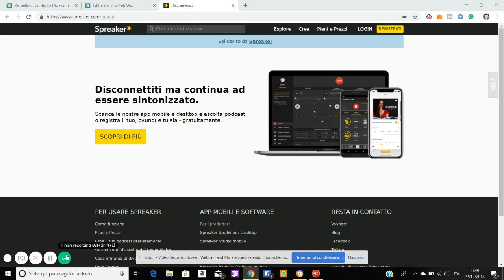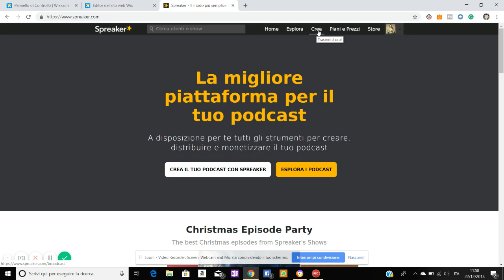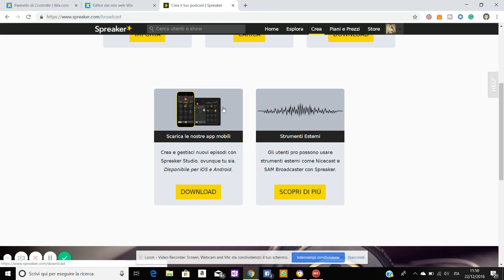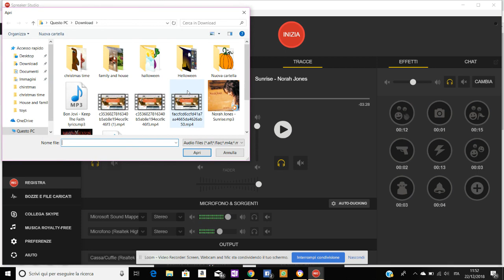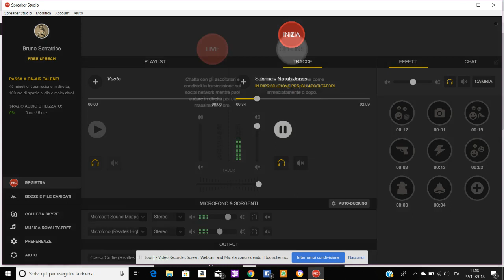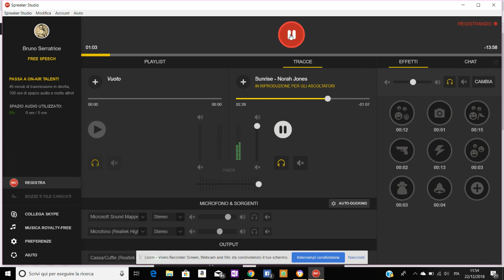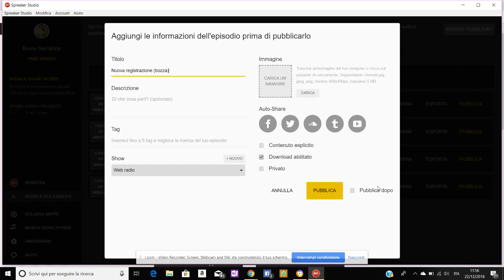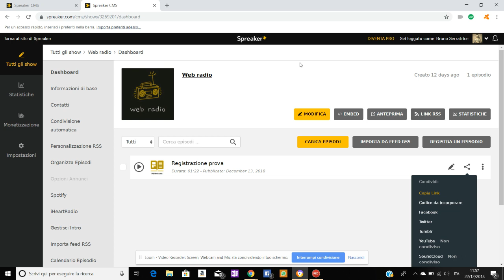Creare una web radio con Spreaker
visita per iscriverti ai nostri corsi on line

Il video è tratto dal corso on line "Educational Blogger" pubblicato su webed.it. In questo video tutorial spiego come si possono registrare facilmente dei podcast e organizzarli per episodi per creare una vera e propria webradio utilizzando tutti gli strumenti del mixer virtuale che spreaker mette a dsiposizione dei suoi utenti. Se sei un insegnante, con spreaker potrai creare anche una web radio didattica per la scuola o per la tua classe. I podcast e la webradio sono un ottimo modo per raccontare e valorizzare le esperienze. Spreaker è sicuramente un'ottima risorsa didattica per gli insegnanti e per la classe.

Questi video tutorial vogliono essere risorse pratiche non solo per insegnanti ed educatori ma anche per chi è alle prime armi con gli strumenti digitali e vuole imparare in pochi e semplici passi a creare e condividere contenuti multimediali di carattere didattico e non solo. Le varie applicazioni e strumenti che offre il web sono ormai alla portata di tutti dando la possibilità a chiunque di condividere le proprie esperienze e competenze.

Se vuoi vedere altri tutorial o tenerti aggiornato sulle mie prossime pubblicazioni puoi iscriverti e attivare le notifiche al mio canale o visitare il mio sito dove troverai corsi on line per insegnanti e non solo. Nel sito torverai corsi gratuiti e a pagamento ma pur sempre a costi contenuti per un'educazione e una didattica accessibile a tutti. Nel sito è presente anche una sezione blog dove aggiorno gli utenti con informazioni, news, tutorial e altro ancora dal mondo della scuola e della didattica in generale.